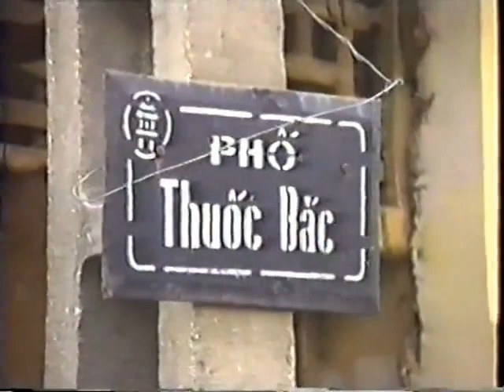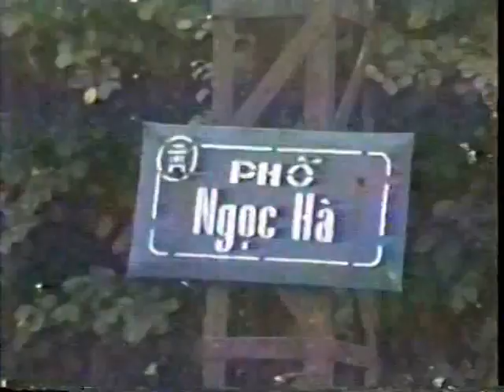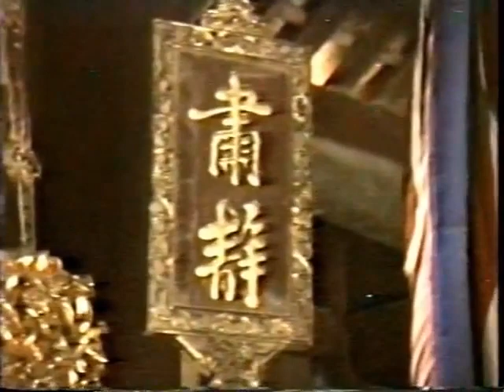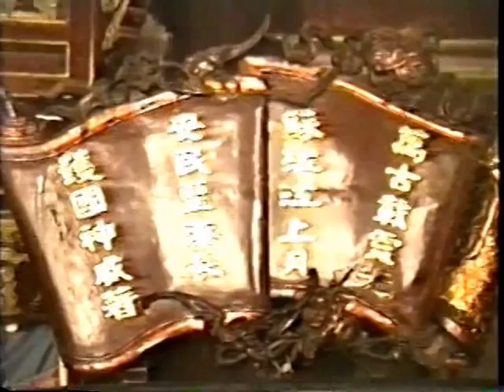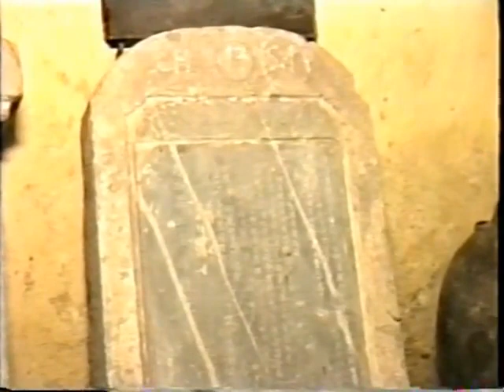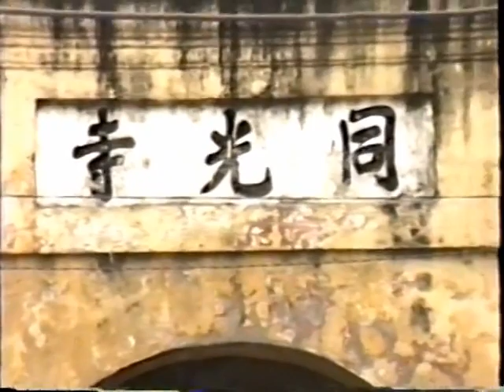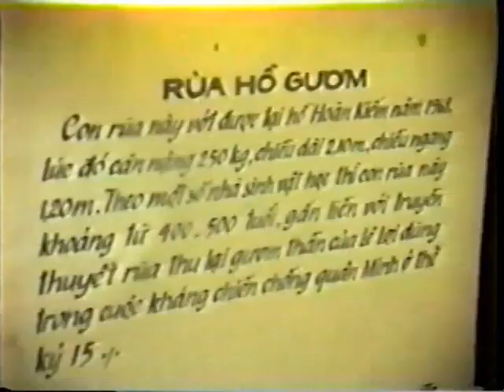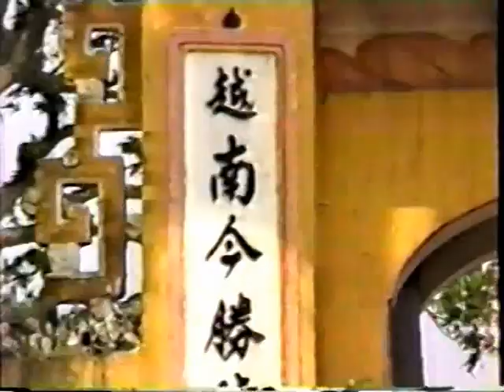THĂNG LONG HÀ NỘI XƯA - TẬP 2